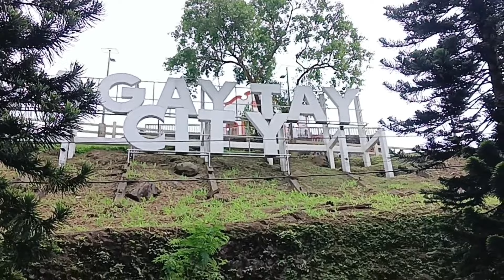TAGAYTAY MAGANDAng pasyalan, gawa ni FERDENAND E MARCOS. PALACE IN THE SKY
REXTV ADVENTURE dolomitebeach duterte philippines manilabay manila marcos dolomitesand pbbm bay # TAGAYTAY